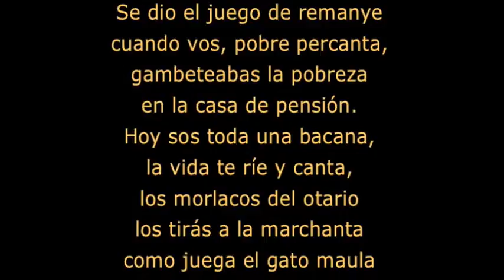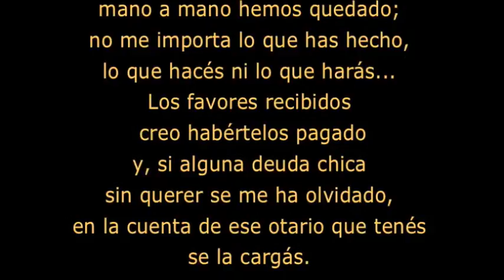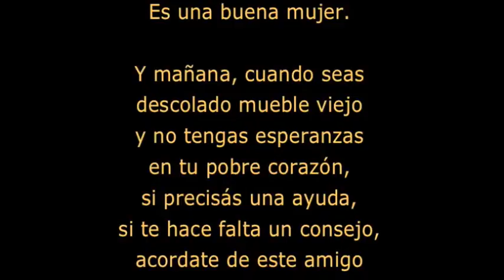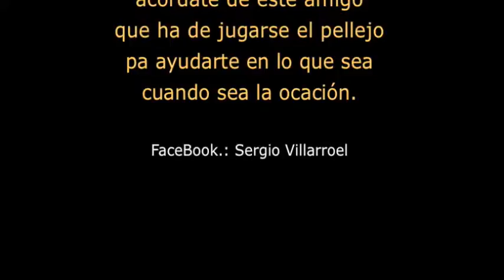Mano a Mano - cantemos un tanguito juntos...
esta es una grabación super casera, así nomás con mic interno de la computadora, la idea es que nos prendamos y cantemos un tanguito juntos, intentalo! por que no?